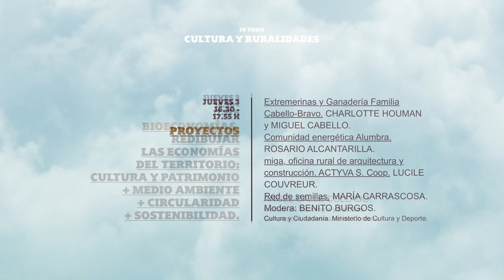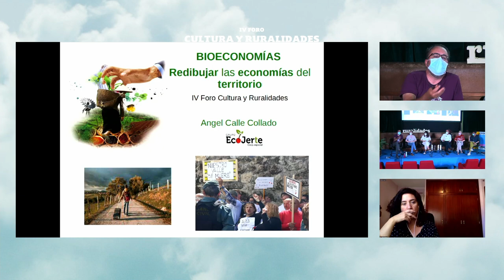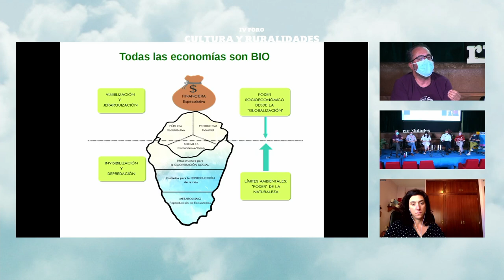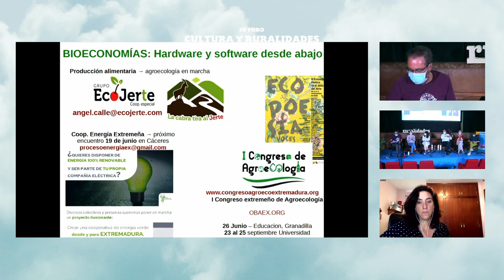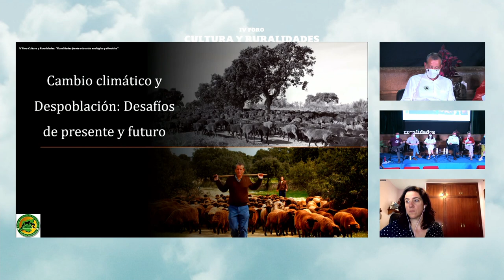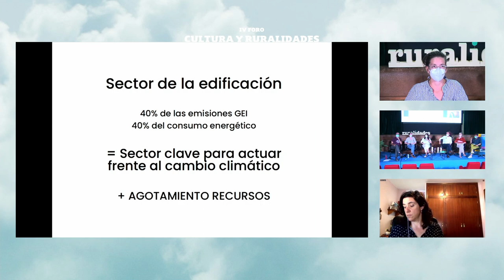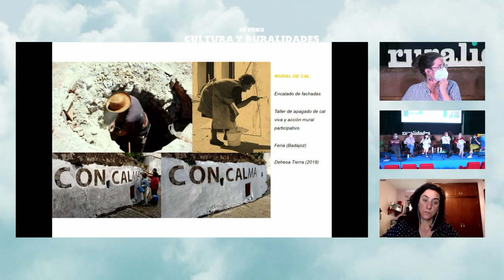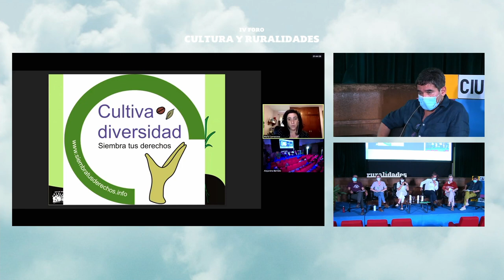Bioeconomías. Cultura y patrimonio + medio ambiente + sostenibilidad + circularidad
2 y 3 de junio de 2021

Bioeconomías. Redibujar las economías del territorio: cultura y patrimonio + medio ambiente + sostenibilidad + circularidad
-Ángel Calle Collado. Instituto de Sociología y Estudios Campesinos, Universidad de Córdoba.
-Extremerinas y Ganadería Familia Cabello-Bravo. Charlotte Houman y Miguel Cabello.
-Comunidades energéticas Alumbra. Rosario Alcantarilla.
-miga, oficina rural de arquitectura y construcción. ACTYVA S.Coop. Lucile Couvreur
-Red de semillas.María Carrascosa.
Modera: Benito Burgos. Cultura y Ciudadanía, Ministerio de Cultura y Deporte.